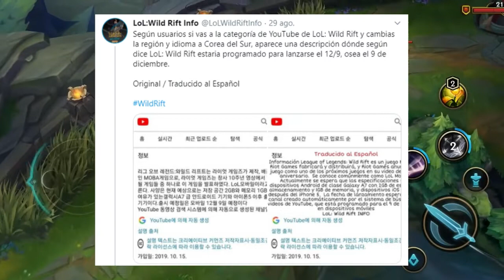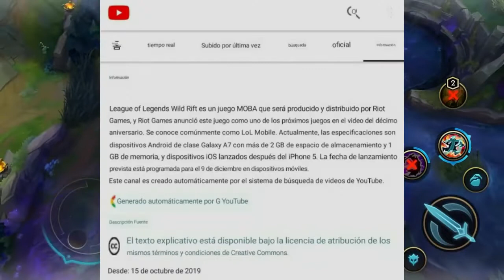😱 LoL WILD RIFT FECHA de LANZAMIENTO Versión OFICIAL 🤯 TEORÍA N° 5 🚀 League of Legends Mobile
¿Cuándo sale LoL Mobile? ¿Fecha de Lanzamiento Global Confirmado para Diciembre Lol Wild Rift? Revisión & Analisis de éste rumor ▶ ¡Dale al PLAY!

¡Entérate de todo aquí!

0:00 Intro
0:18 Fecha de Lanzamiento Oficial LoL Mobile Global
1:27 Revisión Posible Fecha de Salida lol para celulares
2:58 Conclusión

❤️ 𝗖𝗢𝗟𝗔𝗕𝗢𝗥𝗔 𝗖𝗢𝗡 𝗟𝗔 𝗖𝗢𝗠𝗨𝗡𝗜𝗗𝗔𝗗 (Es 100% Gratis) ❤️
Para colaborar primero 𝐒𝐔𝐒𝐂𝐑𝐈𝐁𝐄𝐓𝐄 🔔 Segundo, si tienes vídeos de las Skins, Gameplays del Juego, y algún otro vídeo de League of Legends Wild Rift que te sea de interés🎥 colabora enviándolo a mi correo (detalle más abajo) para poder compartirlo con toda la comunidad.